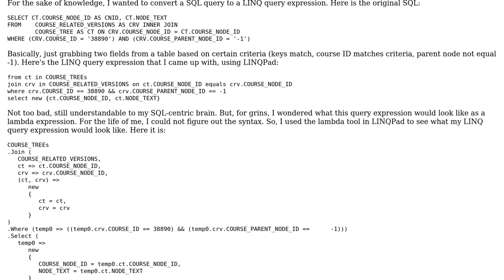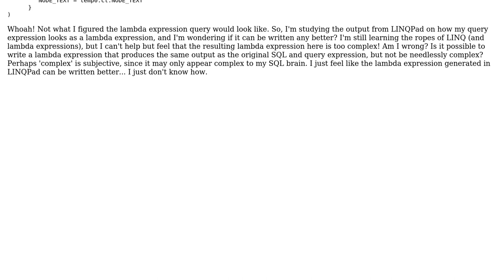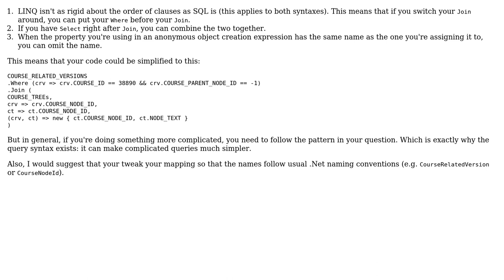Can this LINQ lambda expression be written any better?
With thanks & praise to God, and with thanks to the many people who have made this project possible! You are responsible for your own actions.